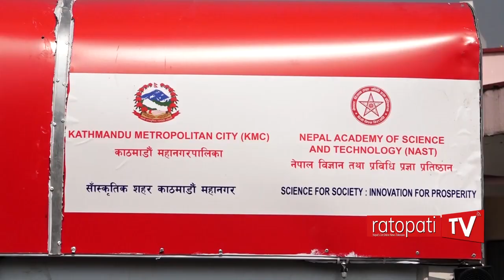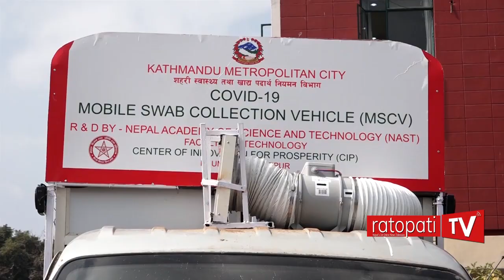स्वाव संकलनमा जुट्यो महानगर, अब यस्ता नागरिकको हुन्छ निःशुल्क पीसीआर परिक्षण